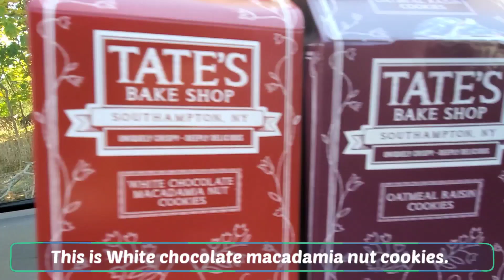[American life/アメリカ生活] アメリカで大人気、ニューヨーク発祥のクッキー本店でお土産買い/TATE'S Bakery in Southampton NY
[English below]
アメリカ人はもちろん、アメリカ在住の日本人にも大人気のクッキー[TATE'S] の本店ベーカリーに、相方の家族へのお土産買いに行きました。可愛いアメリカのお店をご覧下さい。

There is very popular cookies call [TATE'S] in America.  It come from Southampton NY where near my place.  So I visited the TATE'S bakery to buy some cookies. Please check it out.